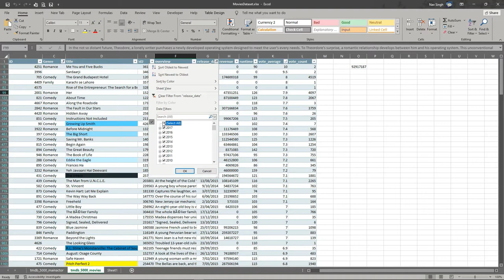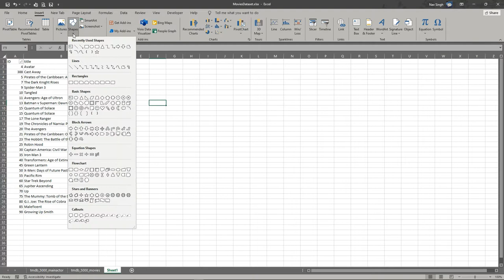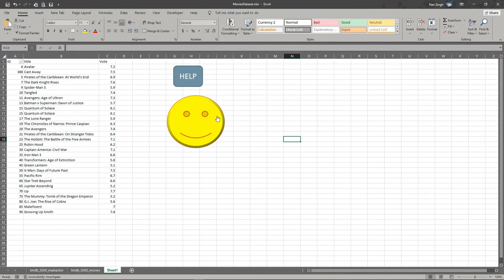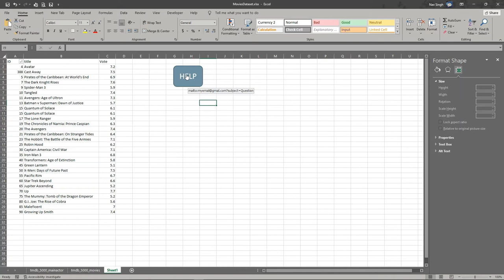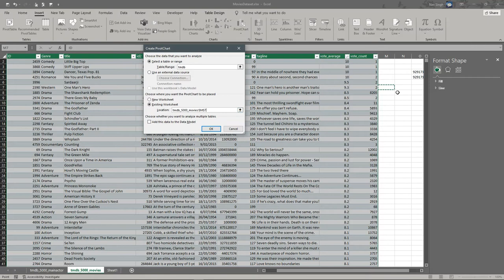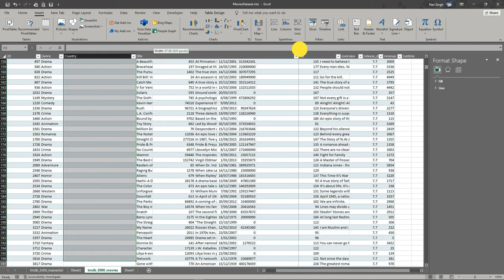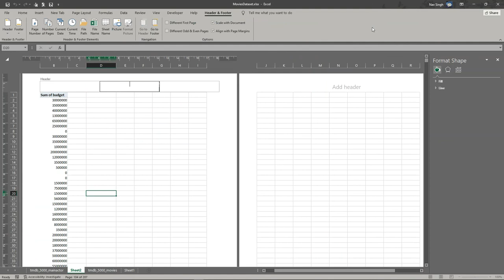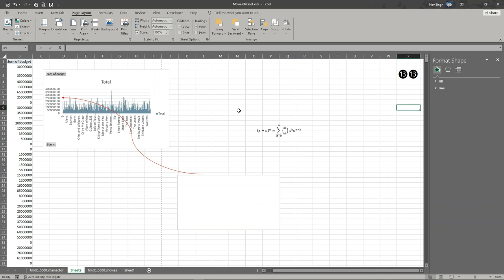Microsoft Excel for beginners in Punjabi - Lesson 4